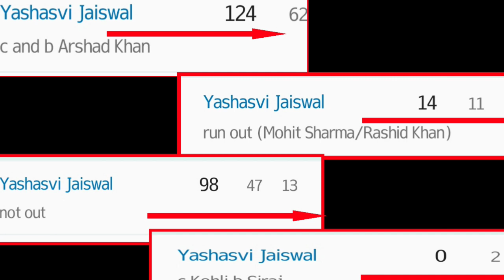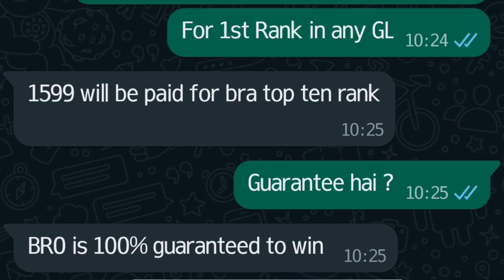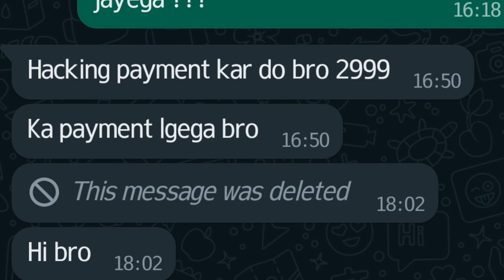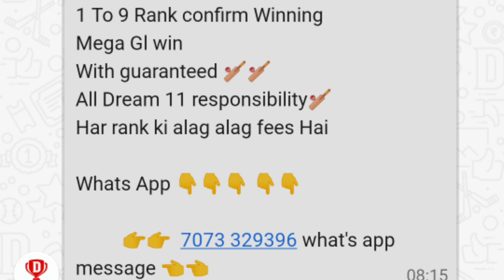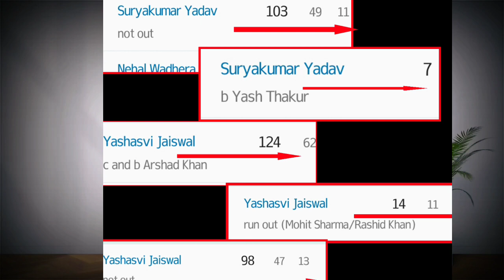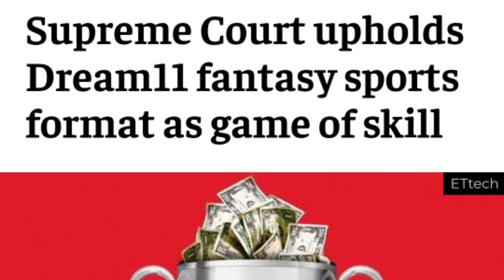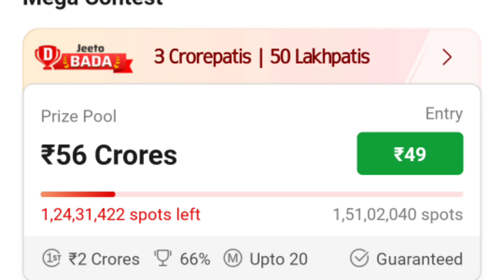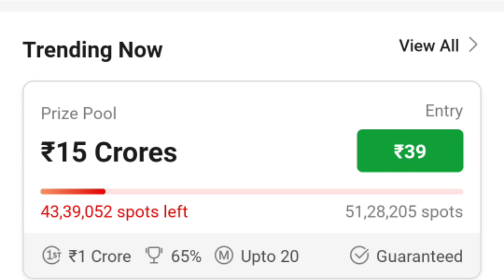FANTASY APPS का FRAUD !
what is dream 11, dream 11 fake, is dream11 legal and safe, how to play dream 11, dream11 kaise khele, aap dream 11 pe team banao, dream 11 cricket, cricket, cricket fantasy app, dream 11 business model, dream 11 me rank 1 par kaise aaye, 1 crore won on dream11, how to win grand league on dream11, dream 11 game how to play, dream 11 team , Reality of Dream 11 ,Dream 11 is a scam , dark side of Fantasy Apps, scam of dream 11 , dream 11 is fraud , dream 11 is a Gamble, dream 11 is not genuine.